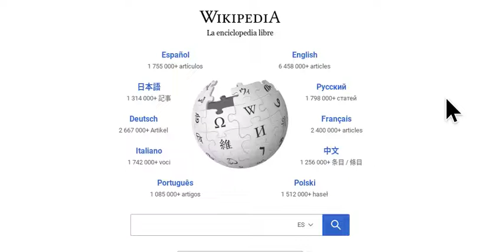From oca to duck